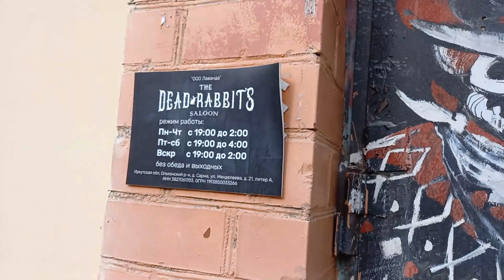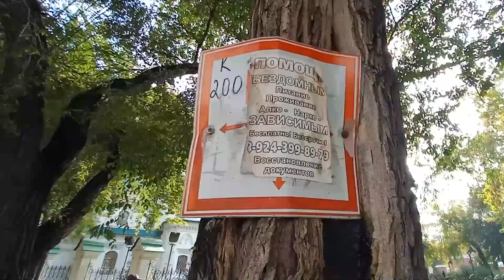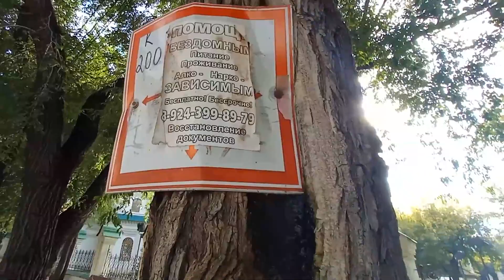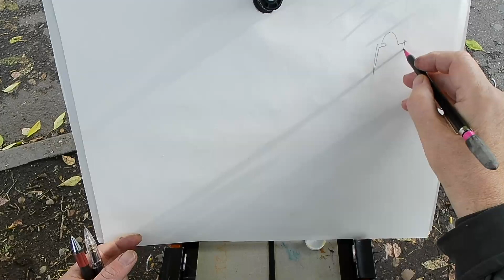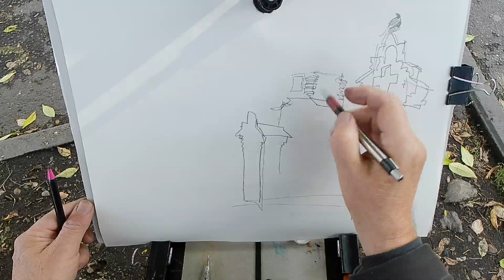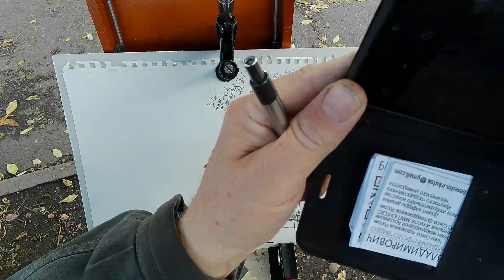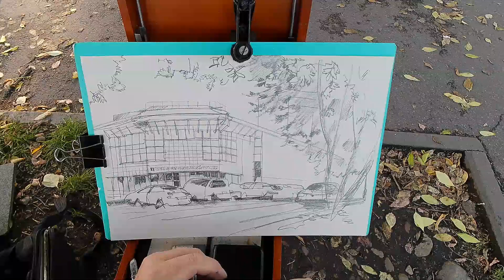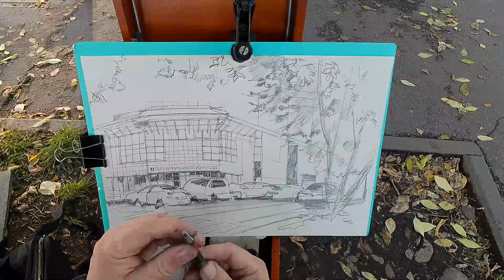ПРОгулки художника по Иркутску Козлы в рекламе и искусство в Храме Диптих на Троицкой 29.09.2023/2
272-й рисунок 272-го дня 2023 года из серии "Иркутск каждый день,1976-20??"
00:01 ... Trendsetter. А я-то гадал, что здесь? А это оказывается это какой-то магазин украшений для козлов?! Кто-нибудь бывал за этой мрачной дверью? Кого они приглашают и там украшают? Судя по дизайну рекламы и вывеске — англо-американских козлов и скелетонов?! Ужас и сатанинский террор под сенью Троицкого храма? Люди этого не замечают, привыкли, мутировали. На стенах, на улицах вокруг козлы и бараны, наркоманская настенная монументально-декоративная пропаганда и реклама. Ну, здесь не самый наглый вариант, даже забавно. Да, каждый вольно или невольно проявляет свою сущность в искусстве. Здесь обитают и отовариваются вот такие ... сущности :-))
06:35 ... Рисуем карандашом правую часть диптиха и разговариваем с историками про моего отца Творца и маму Природу, про разницу искусства и дизайна, выясняя учился ли я рисовать. И научился ли наконец?
1:18:30 ... Вторая часть диптиха
1:46:30 ... и попытка поговорить с артистами из Ангарска "Живая Пародия" ПРО живое и мёртвое.
1:47:14 ... Пока не финал, а лишь конец ролика. Городская зарисовка на пленэре из серии "Иркутск каждый день, 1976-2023". Диптих на Троицкой. Карандашный эскиз, по которому я сделаю цветной вариант в компьютерной графике и покажу этот процесс в отдельном фильме. ПРОдолжение следует! :-)
ВИДЕО-КАНАЛ "АРТ-ДИЗАЙН"
ПЕРСОНАЛЬНАЯ ТВОРЧЕСКАЯ МАСТЕРСКАЯ
ИРО Союз художников России
Ответы, советы, секреты и ссылки на учебные подробные видео, а также индивидуальные консультации и уроки в онлайн режиме.
(звонки с незнакомых номеров заблокированы).